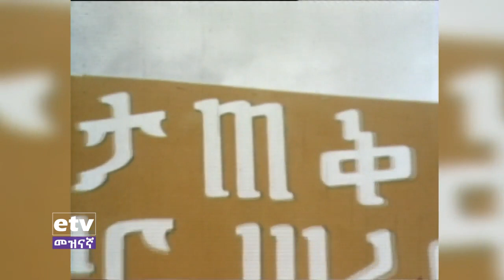በዚህ ሳምንት በ120+ እሁድ 19/06/2015 ከ 7፡00 – 11፡00 ሠዓት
በዚህ ሳምንት   በ120+
እሁድ 19/06/2015   ከ 7፡00 – 11፡00 ሠዓት